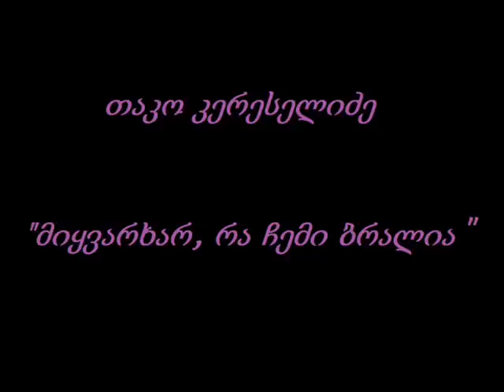თაკო კერესელიძე - მიყვარხარ/Tako kereselidze - miyvarxar